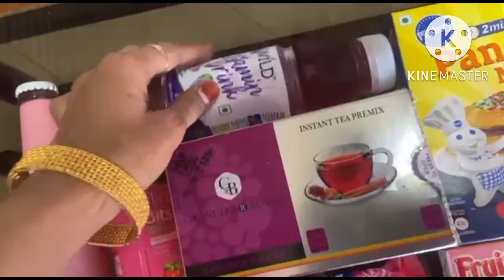I ate only Pink food for 24hours|DIY pink pancakes, ice-cream, Fried Rice, Pasta|khwabon ki Duniya💓